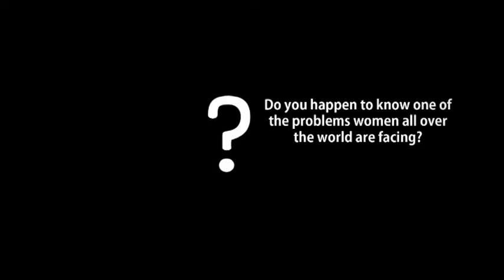ASEAN Without Violence is a Better Place for Everyone